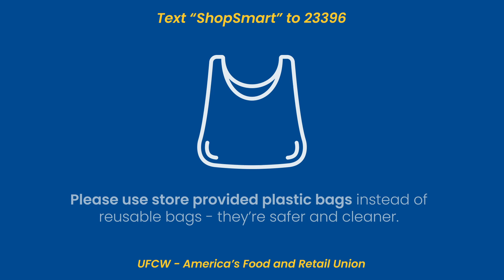Pledge to ShopSmart during the coronavirus outbreak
Take the pledge to ShopSmart and help keep our stores and our communities safer.